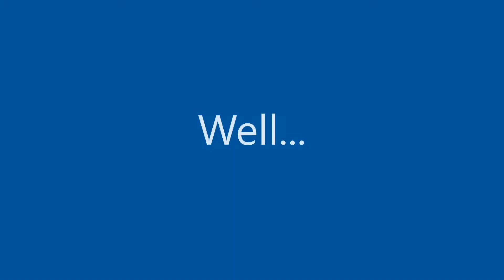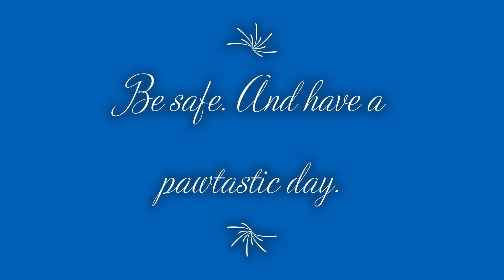Introduction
Just a little introduction to my channel. Hope you like it.